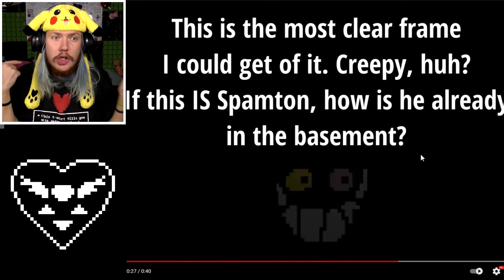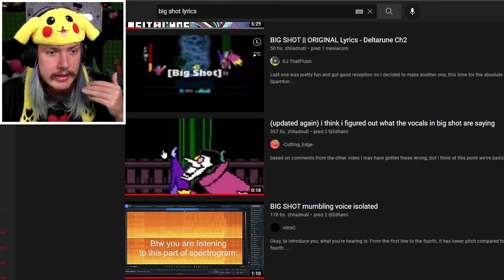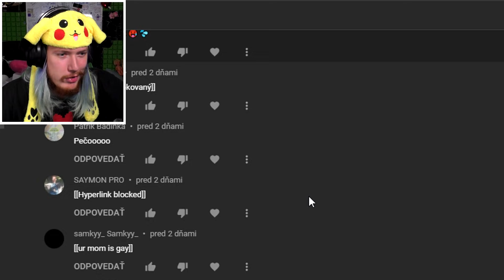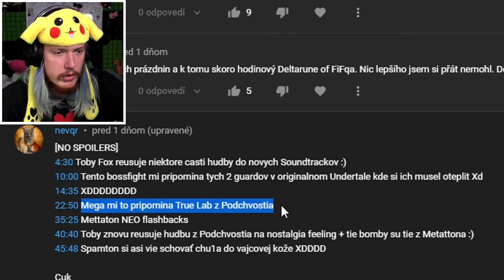HAJZEL 🚽 Deltarune #18 [kapitola 2]